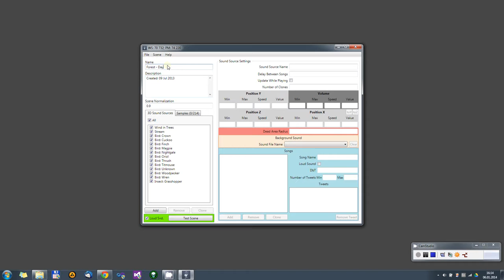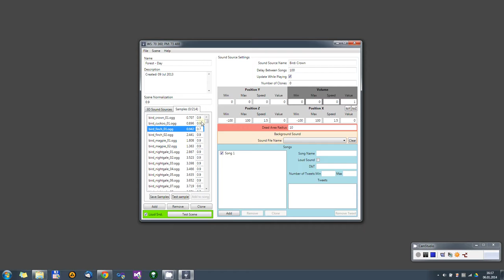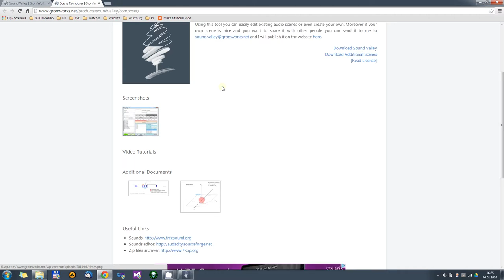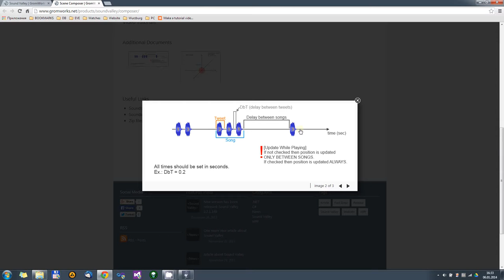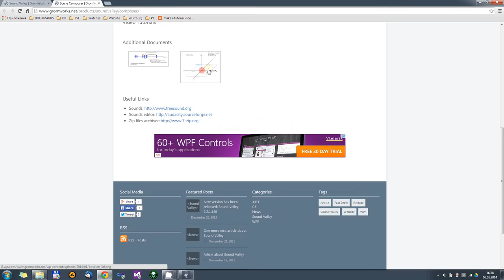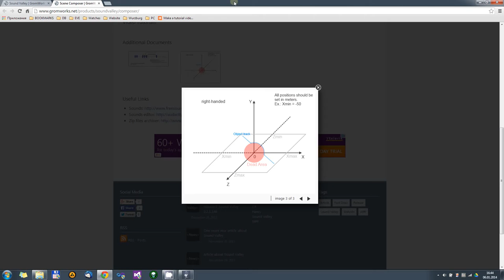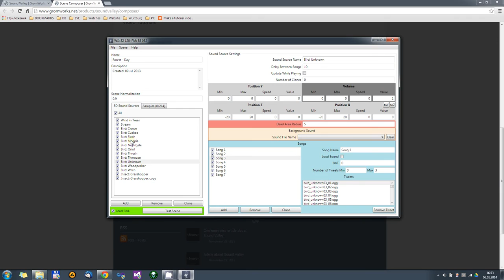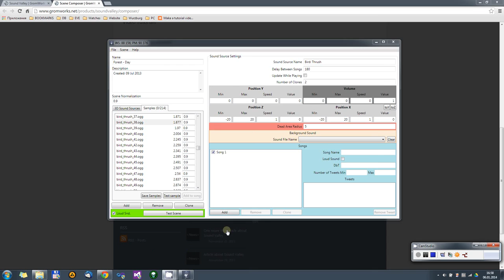Scene Composer Tutorial 01. (basics)